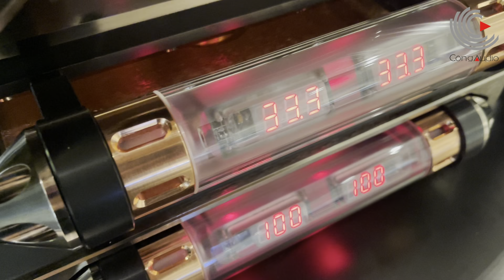Lắp đặt mâm đĩa than đầu bảng Kronos Discovery | Công Audio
👉 Showroom: Tầng 1 - Tháp Hà Nội - 49 Hai Bà Trưng - Hà Nội